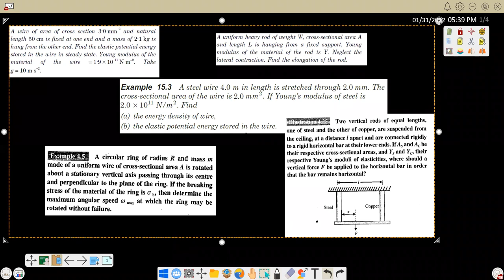Problems on Elasticity 3